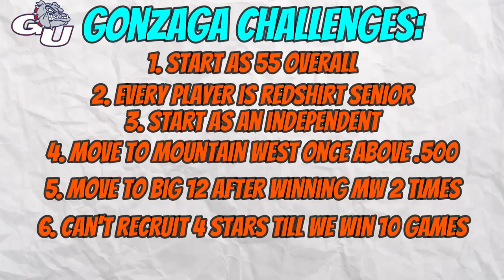I Put Gonzaga In NCAA Football 24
I Brought Back Gonzaga To Win Them A Natty
In this video I revived the gonzaga football program in hopes of winning them a national title.